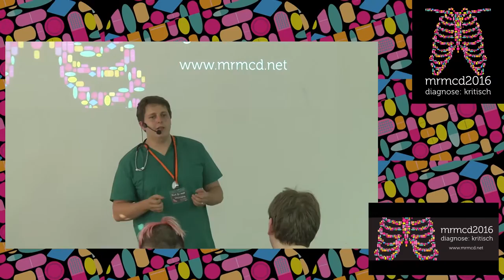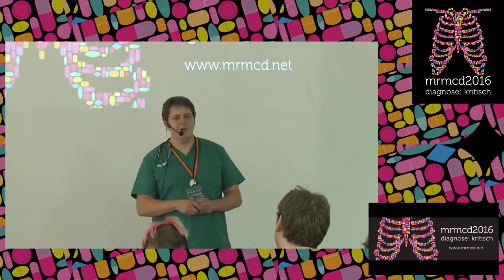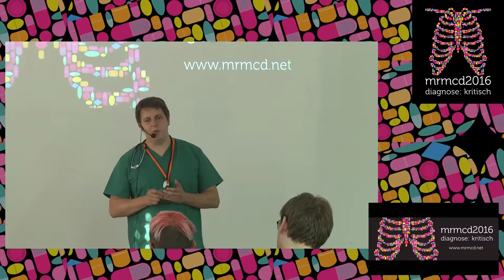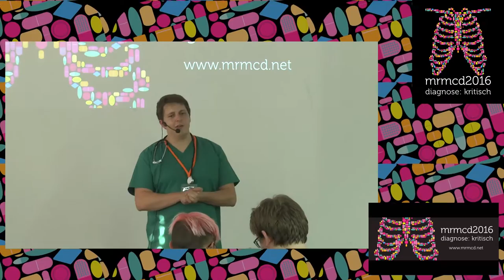Unicorn: Anamnese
Unicorn